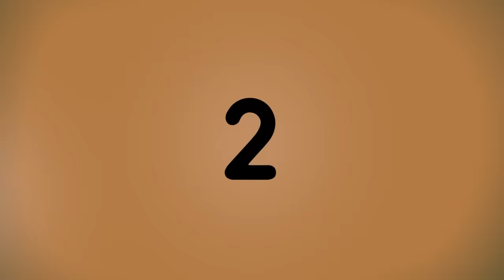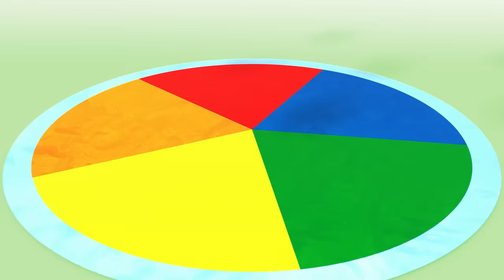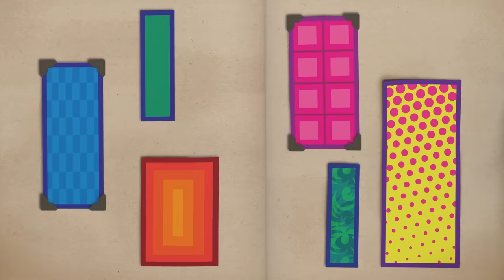Learn Numbers for Kids! | Shapes & Learn to Count | Math Cartoon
It's time to learn numbers and shapes with the Numberblocks!
Youtube kids get ready, because we are going to learn to count, have fun and much more!